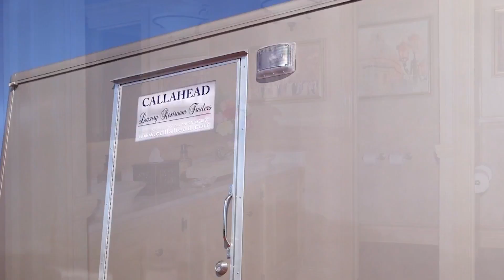Callahead Corp. featured on Modern Living with kathy ireland®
Callahead's Vice President of Marketing, Kimberly Howard, and Kathy Ireland of Moderrn Living with kathy ireland, discuss high quality portable sanitation solutions.

Since 1976 CALLAHEAD has developed more for portable sanitation than any other company in their industry.

CALLAHEAD services all of New York City’s Five Boroughs, Westchester, Nassau and Suffolk Counties on Long Island, to Montauk Point.